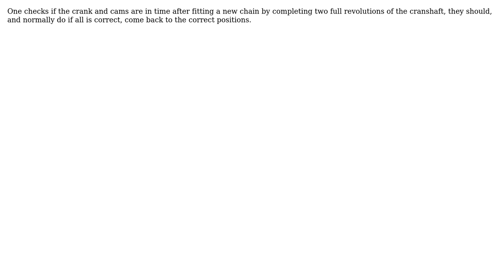How does polygonal effect affect the effect of angular synchronization in car engines' timing...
Engineering: How does polygonal effect affect the effect of angular synchronization in car engines' timing train drive?